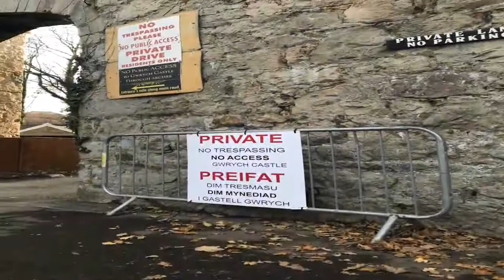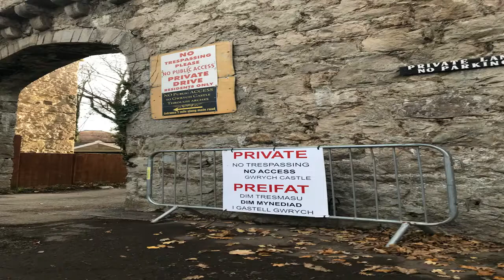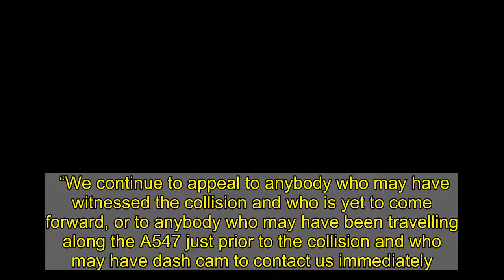Cops slash speed limit outside I'm a Celeb castle after fan killed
COPS have slashed the speed limit outside the I’m A Celebrity castle after a mum-of-two was killed while trying to take photos.  Sharn Hughes, 58, had been trying to get a shot of the castle where the show is being filmed when she was struck by a blue Volvo on Saturday evening.    North Wales Police have since put traffic calming measures on the fast, busy stretch of road where the accident happened beneath Gwrych Castle in Abergele.  The maximum speed on the A road has been reduced from 60mph to 30mph and signs have been placed along the road warning motorists to slow down.  The council today confirmed the temporary speed limit had been put in place at the request of police.  And a layby where fans were parking and leaving their cars to take photos at the foot of the castle has been sealed off with cones.  Signs on the wall of Middle Gate - an original keep to the castle - opposite the layby warn fans not to gather at the scene.  The move comes after charity volunteer Sharn, of Prestatyn, was killed  after being struck by a blue Volvo estate car on the A547 Abergele Road about 5pm on Saturday.  And in a devastating tribute, her family said she had been trying to take a photograph for a friend, saying: “Her curiosity led to her wanting to see the lights at Gwrych Castle which unfortunately led to her untimely tragic death along a very busy road.   "We are truly heartbroken. She was hoping to take a photo and send it to a friend. We know that several others will have done and plan to do the same.   "We urge people to take so much care and remember it is a busy main A class road.”  ITV bosses swapped the Australian jungle for 200-year-old Gwrych Castle due to the coronavirus pandemic.    The castle is nestled in a tree-lined hillside with 250 acres of gardens and grounds.  This year's contestants include Vernon Kay, Sir Mo Farah, Jessica Plummer, Beverley Callard and Victoria Derbyshire.  Ant and Dec are presenting the live shows from the castle's grounds.  In a statement, ITV said: "Everyone at I'm A Celebrity is deeply saddened to hear of the tragic accident near Gwrych Castle and sends their thoughts and prayers to Sharn Hughes' family and friends at this extremely difficult time."  However, despite the family of Sharn urging caution, another horrific smash unfolded on the same stretch of road barely 48 hours afterwards.  A couple driving past the castle needed medical treatment after losing control of their red Citroen Saxo just metres from the scene of Saturday night’s fatality.   Their car careered across a roundabout and smashed into a road sign on the opposite side of the busy A road and were treated by paramedics at the scene.   A North Wales Police spokesperson said: “We received a report at 1.30pm today of a single vehicle RTC near Gwrych Medical Centre on the A547 in Abergele. Minor injuries were suffered and the road was reopened at 2.33pm.”  Gwyrch Castle - 19th-centry manor house and WW2 refugeTHE 19th-century country house is locate